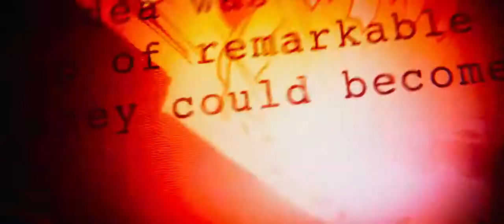Marvel Studios' Avengers: Infinity War Official Trailer